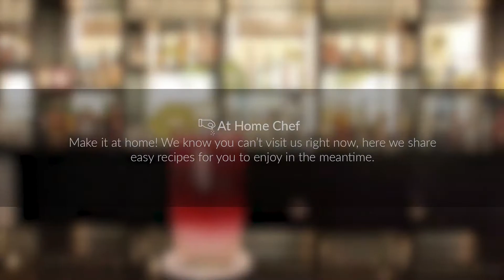Villa La Estancia Riviera Nayarit - How to make sangria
StaySafe RivieraNayarit VillaLaEstancia Who is ready for a sangría? join us and let's make a toast with this classic refreshing cocktail